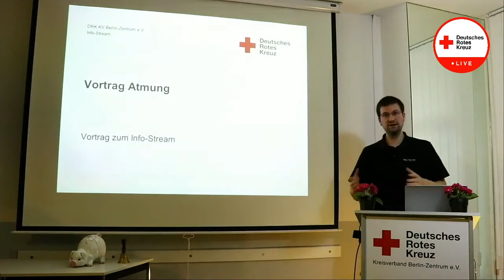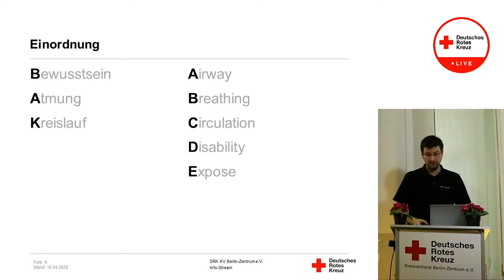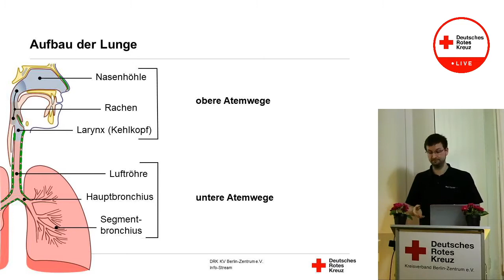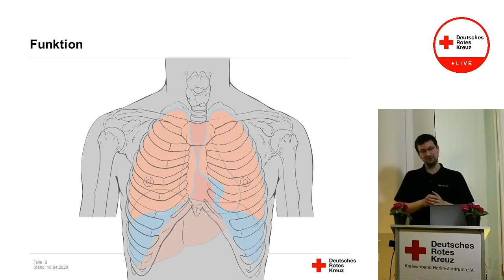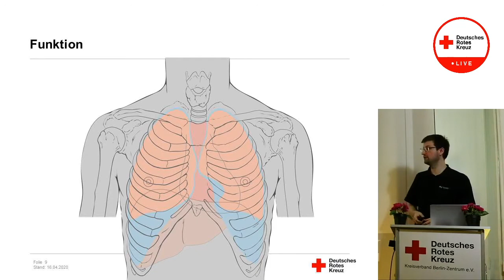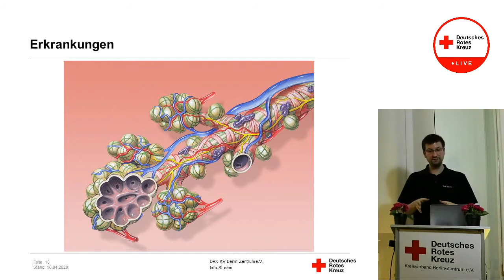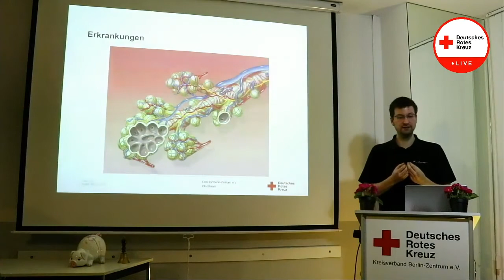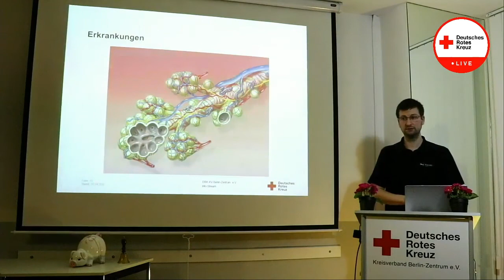[Vortrag] Atmung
Vortrag zum Bereitschaftsabend vom 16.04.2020
- dieser Vortrag wurde im Live-Stream übertragen -

Unsere Helfer arbeiten ehrenamtlich an der technischen Umsetzung unserer Live-Streams und Lehrvideos. Gerne kannst du uns bei unserer Arbeit mit einer kleinen Spende unterstützen